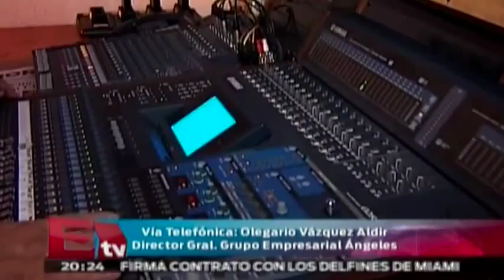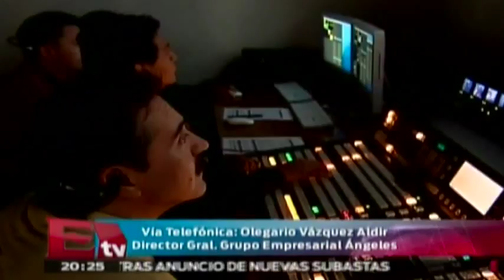Entrevista a Olegario Vázquez Aldir, director general de Grupo Empresarial Ángeles / Excélsior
Olegario Vázquez Aldir habla de la nueva licitación de televisión abierta que ganó CadenaTres.

11 de marzo 2015

Horario: Lunes a Viernes @20:15-21:00